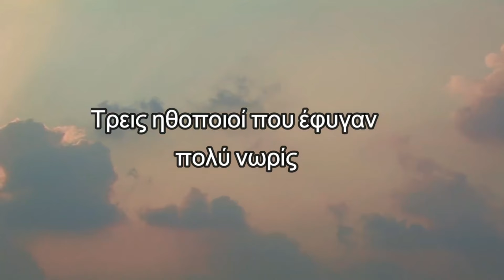Τρεις Έλληνες ηθοποιοί που έφυγαν από τη ζωή πολύ νωρίς!